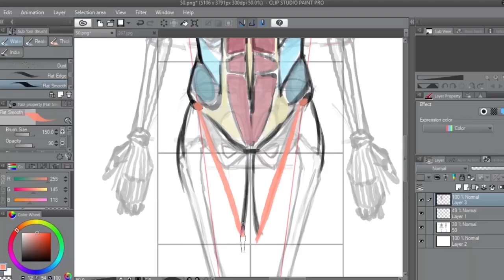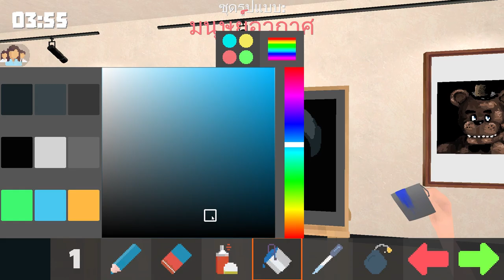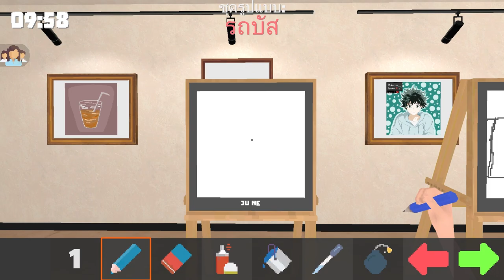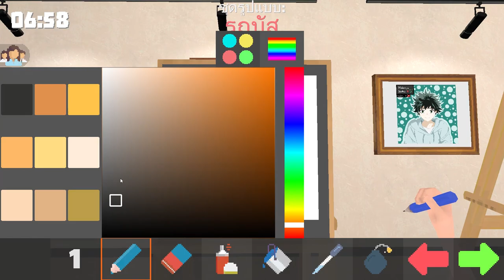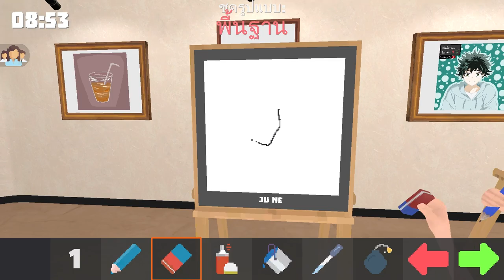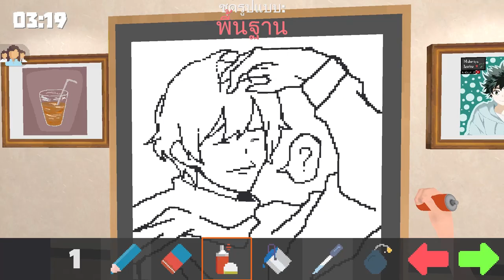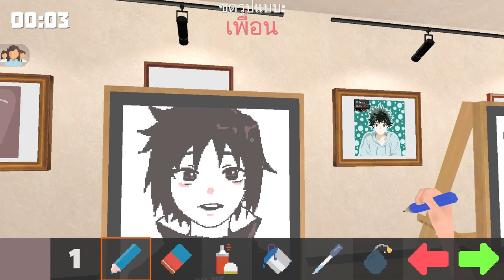Pixel Painter : คิดงานไม่ออกโว้ย